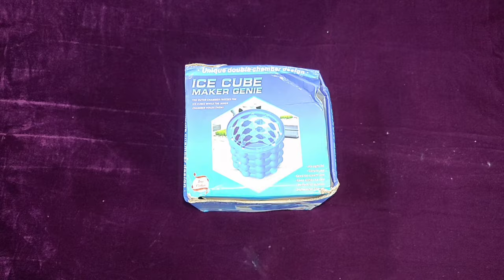ICE CUBE MAKER GENIE REVIEW + DEMO // UNBOXING OF ICE CUBE MAKER ~BE VEG WITH GEET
IN THIS CHANNEL WE MAKE  TASTY RECIPES HERE AND TODAY WE ARE MAKING  REVIEW VIDEO  OF ICE CUBE MAKER GENIE  ,IT CAN ALSO BE USED AS ICE BUCKET IN HOUSE PARTIES